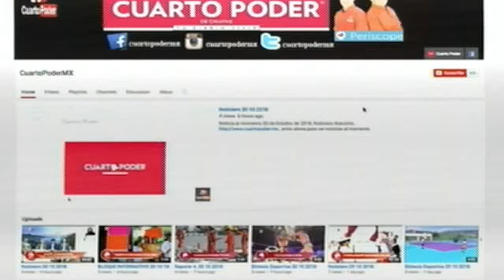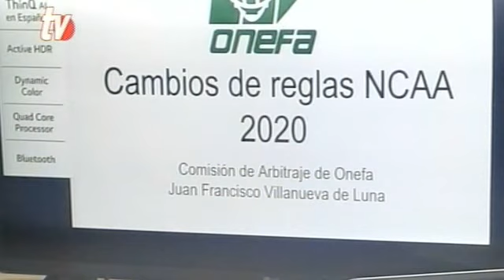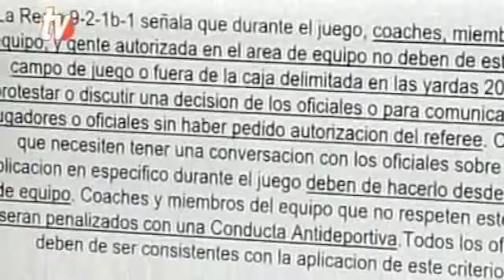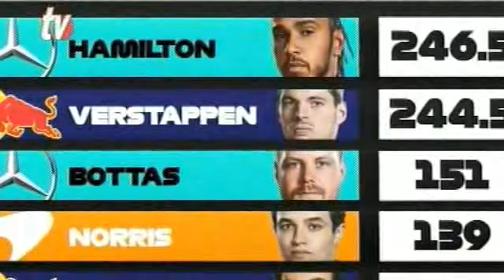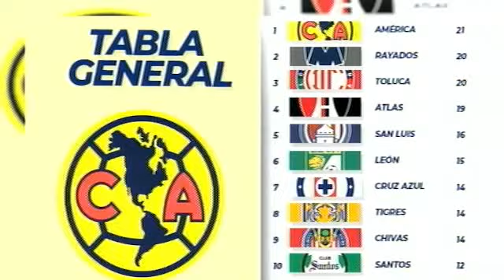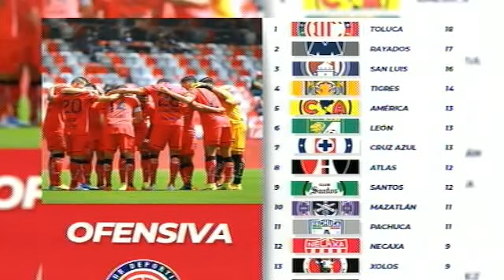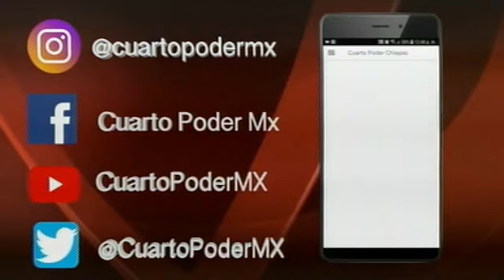Deportes de Cuarto Poder TuDiarioVivir con Jesús Ortega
* Ivonne Rodríguez competirá en la Copa América
* Artemarcialistas avanzan un peldaño más
* Deportiva Mina acaba el reinado de Villatoros FC
* OEFA Chiapas continúa en crecimiento